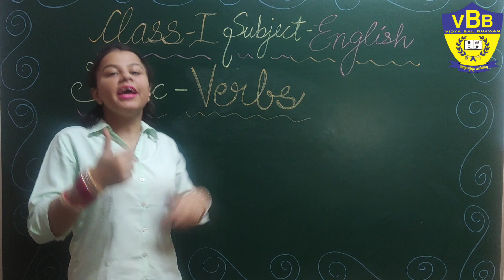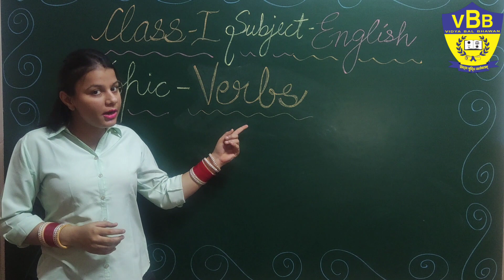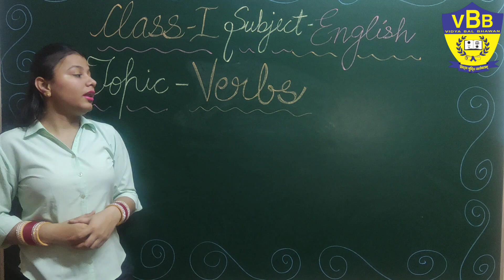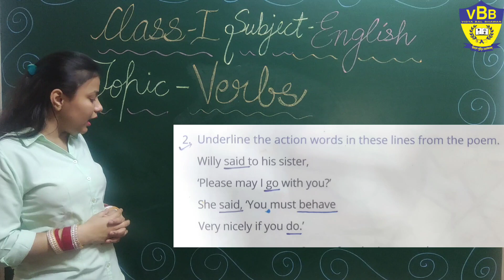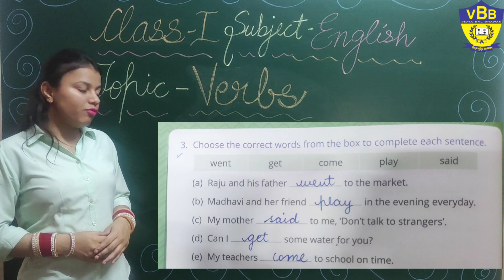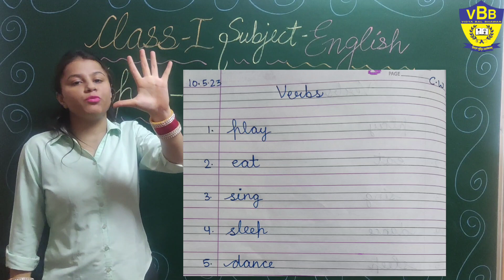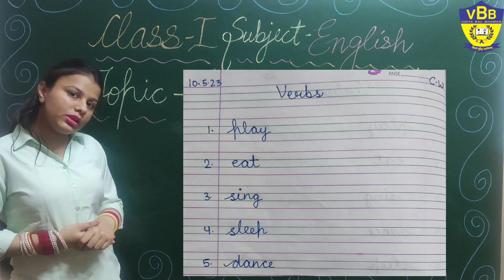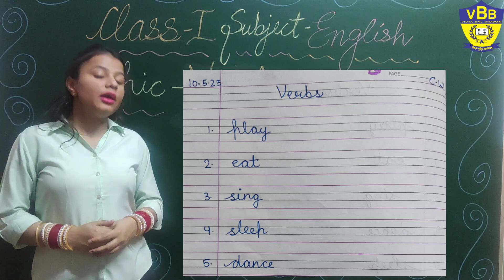VERBS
Teacher of VBB explaining the concept of verbs and took book exercise and notebook work.